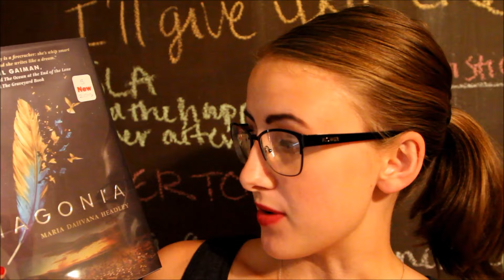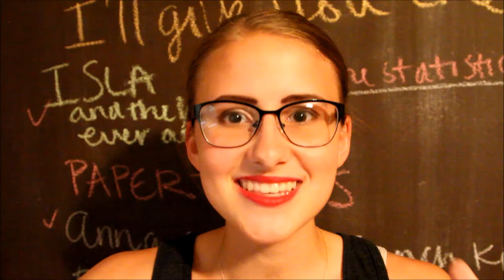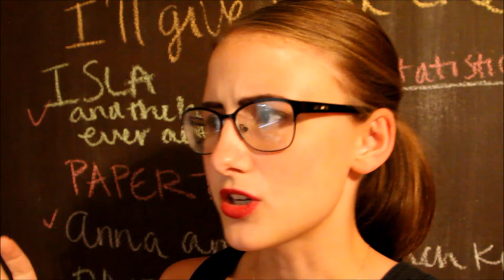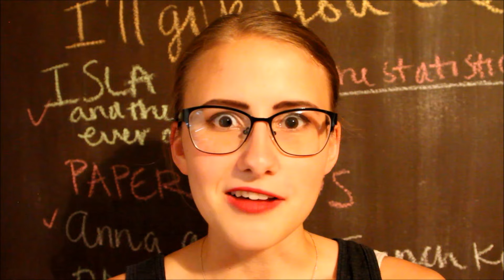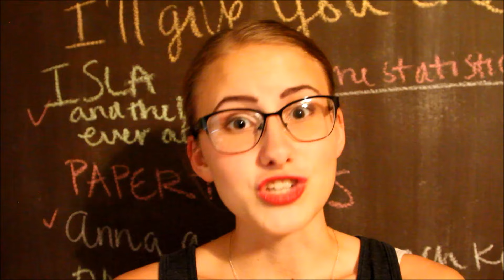MAGONIA BY MARIA DAHVANA HEADLEY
Today I reviewed Magonia by Maria Dahvana Headley
I loved this light hearted fantasy novel!
I really hope you enjoyed this video if you did make sure to share it on facebook and twitter!

**If you read this far comment your favorite book